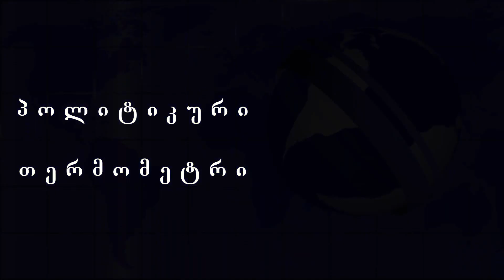ზაურ ნაჭყებიას გადაცემა „პოლიტიკური თერმომეტრი“ „ქართული TV-ს“ ეთერში.სტუმარი - მიხეილ ჯიბუტი.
პუბლიცისტი ზაურ ნაჭყებია საავტორო გადაცემით
„პოლიტიკური თერმომეტრი“ „ქართული TV-ს“  ეთერში.
სტუმარი - მიხეილ ჯიბუტი, ეკონომიკურ მეცნიერებათა
დოქტორი, საქართველოს საპატრიარქოს წმინდა ანდრია
პირველწოდებულის სახელობის ქართული
უნივერსიტეტის პროფესორი, საქართველოს ეკონომიკურ
მეცნიერებათა აკადემიის აკადემიკოსი.